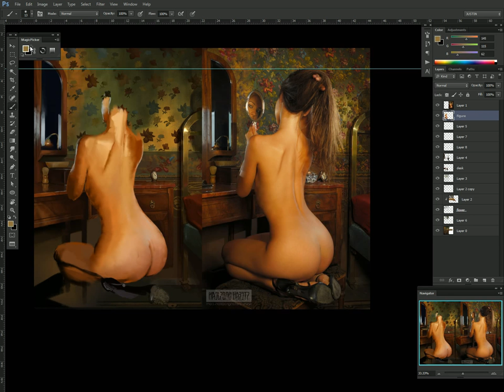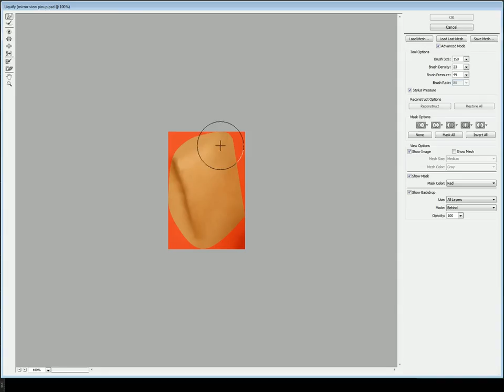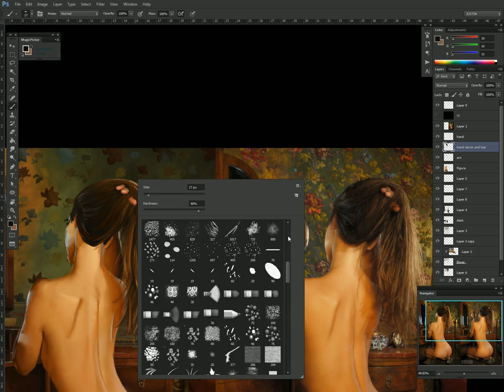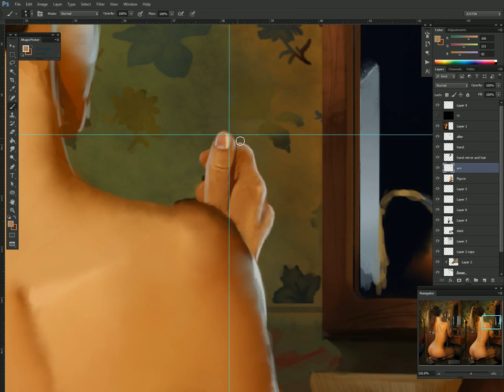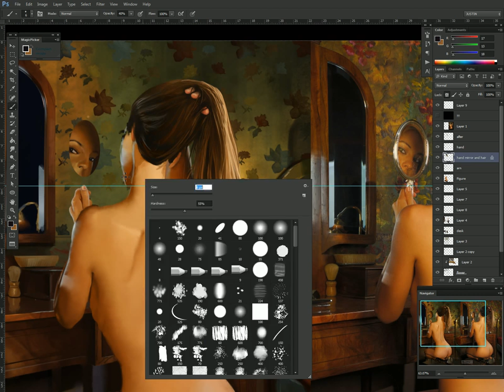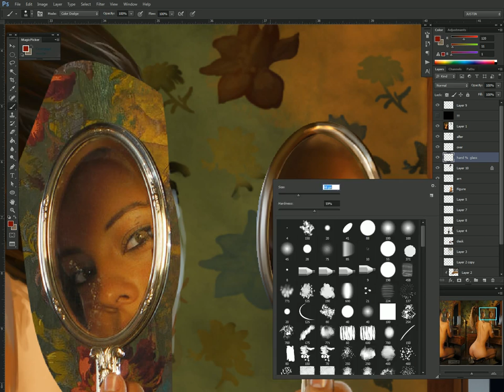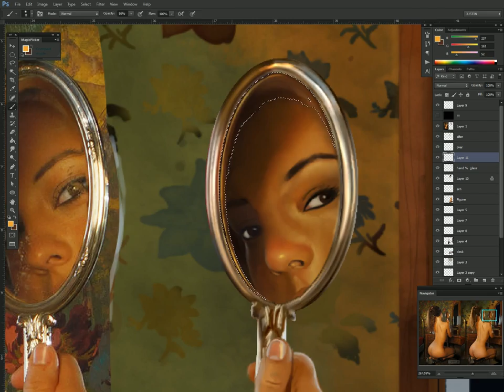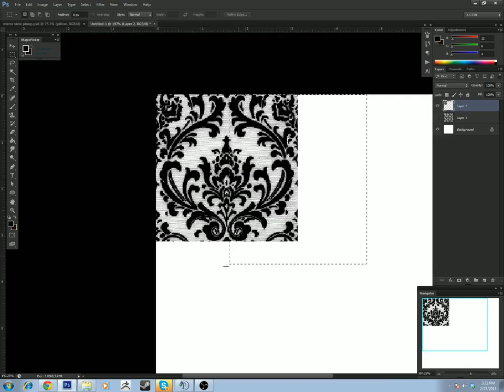Figure Study Timelapse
After years of pestering to to get a video up on youtube i finally recorded something. I unfortunately did not think to start recording until i had already done most of the background for the study and a small portion within the recording got corrupted so there is a tiny gap early on that is missing. Other then that this is super sped up so many of my mistakes are masked out.

If you like my stuff please feel free to keep an eye out for tutorials videos, tips & techniques as well as more time lapse videos in the future!

Tracklist : Zircon - The Koto Chill
               Adventure Club - Do I See Color

LINKS!